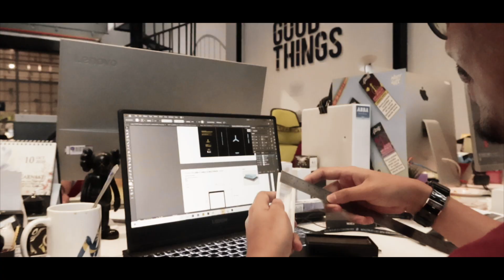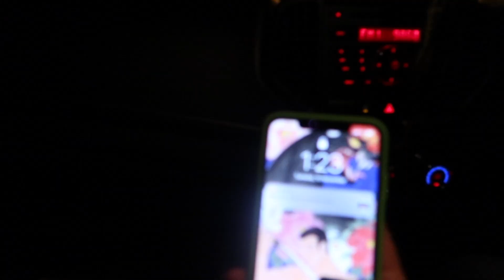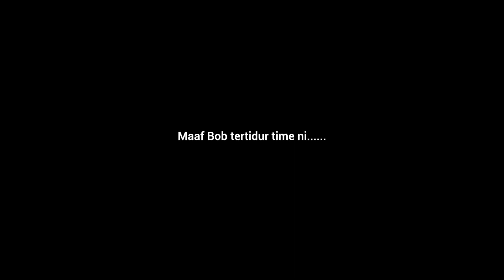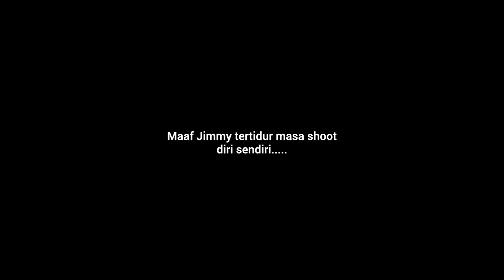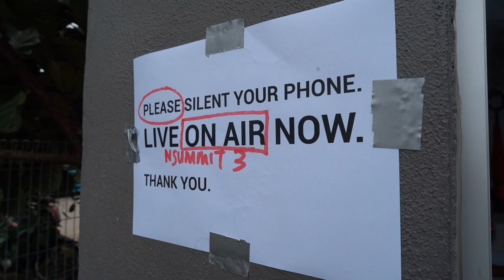Road To Virtual NSummit3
The 3rd installment of NSummit has produced countless moments that will endure in the collective memory of those who watched or being directly involved.

Our behind the scene crew have worked hard to translate our imagination into reality and we're extremely proud by everyone's dedication to the event.

Join us in reliving those moments by taking a look at the video compilation of our challenging yet beautiful journey en route to NSummit3.

Follow NCIG Malaysia